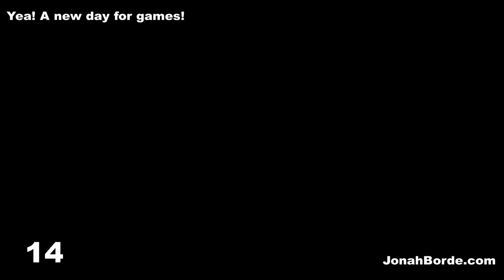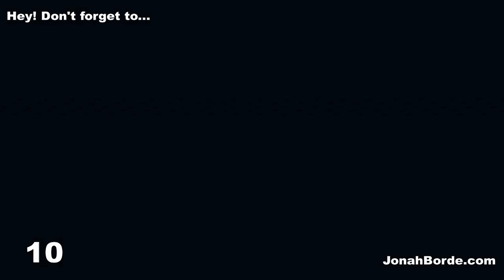Candy Crush Soda Saga Level 4565 To 4567